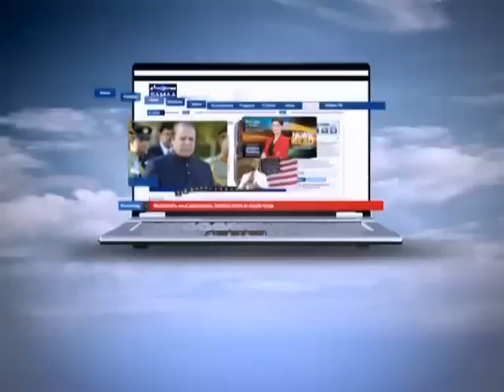Awam Ki Awaz, Feb 03, 2012 SAMAA TV 2/4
Awam Ki Awaz is a medium to raise issues and problems that surround and affect common people, their views and voice. Each episode looks into a different subject and its relevant solution. Follow Awam Ki Awaz on Facebook,